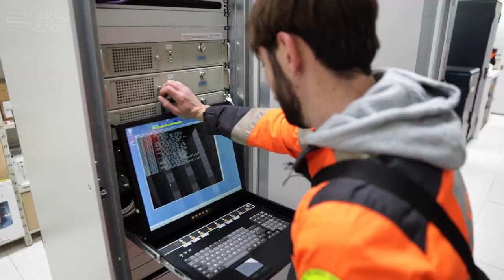Ton futur job d'électricien avec Lou chez SNCF Réseau qui recrute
👷🏻‍♂️ Aujourd'hui en tenue de sécurité complète pour vous faire découvrir le job de Lou chez SNCF Réseau...
👉 Quelques indices : 💡🔌🎛
Vous l'avez deviné, je suis électricien et on descend sur les voies et passages à niveau en binôme pour quelques contrôles 🛤 🚅

🔎 Bienvenue chez SNCF Réseau, qui recrute partout en France à ce poste d'électricien.ne basse tension ! Alors, prêts pour un nouveau départ professionnel❓
Lou intervient sur un périmètre de 50 km autour de sa base pour des travaux de maintenance préventive et des interventions d'urgence aussi. Quand il est d'astreinte, mieux vaut être réactif et garder son sang-froid !
Travail d'équipe, ce job participe à la surveillance et à la modernisation du réseau ferré national, en assurant la bonne signalisation ferroviaire pour la circulation des trains.
⚡️ Ses qualités : rigoureux, méthodique, manuel, technique et prudent.
Permis B requis et formation interne assurée à partir d'un bac, d'une alternance, d'un BTS électrotechnique par exemple ou d'une expérience... Lou travaillait auparavant dans le câblage de sous-marins. Il a eu envie d'arrêter les missions d'intérim à répétition pour un emploi stable et durable.

👏 Bravo et merci à Lou et toute la team SNCF Réseau pour l'accueil chaleureux 🙏
✅ SNCF RÉSEAU RECRUTE : POSTULEZ VOUS AUSSI❗️
✅ Formation TITRE DE NIVEAU 4 - OPÉRATEUR·TRICE SIGNALISATION ÉLECTRIQUE FERROVIAIRE dispensé par l’école des métiers SNCF

*vidéo réalisée dans le respect des mesures sanitaires en vigueur au moment du tournage - Test PCR avant tournage.
Les scènes de ce reportage ont été filmées sur des installations ferroviaires en toute sécurité et dans le respect de la réglementation sécurité ferroviaire en vigueur.
Il est strictement interdit de pénétrer sur les voies !